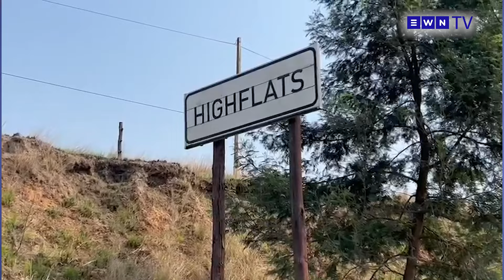The day that was: KZN mass killing, bail for Pastor Mboro & parole for Taliep Petersen’s killer wife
The Eyewitness News bulletin with Jane Dutton.